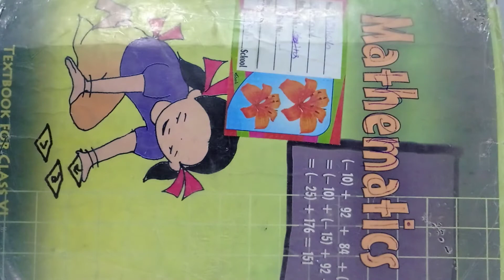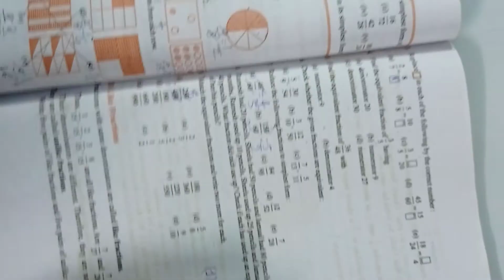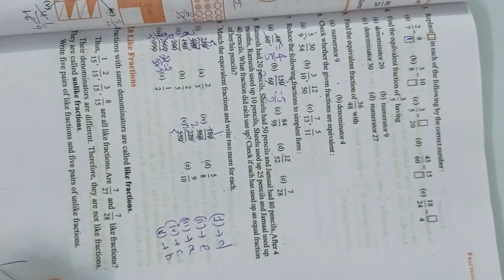9/1/21 std.6 maths ch.7 fraction ex.7.3 (eng.med.)